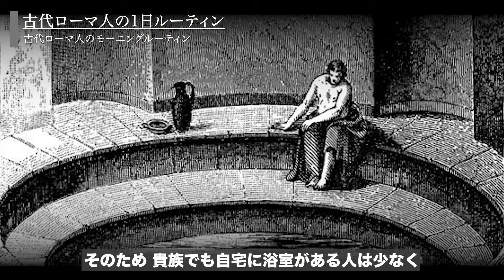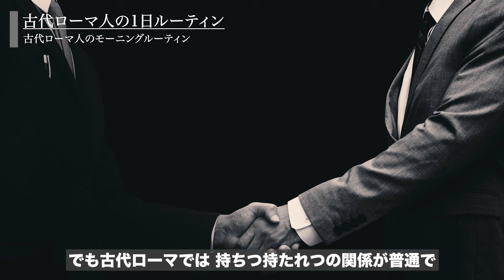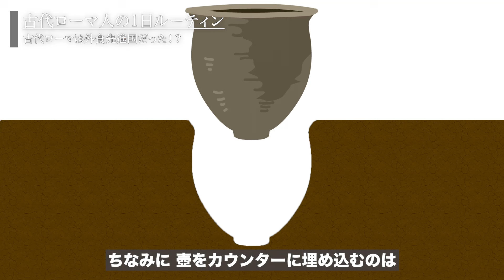古代ローマの1日ルーティン！！闘技場で行われた『最悪の見せ物』とは！？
今回は、古代ローマ人の一日ルーティンを紹介します。
理想と違い過ぎる古代ローマの私生活、その実態とは？

▼参考書籍
・タイトル：古代ローマ人の24時間　よみがえる帝都ローマの民衆生活
・著者：アルベルト・アンジェラ
・出版社：河出書房新社

▼目次
0:00 オープニング
0:26 古代ローマとは？
1:13 古代ローマのモーニングルーティン
2:31 古代ローマ人の仕事
4:40 古代ローマは外食先進国だった
6:16 貴族も庶民も裸の付き合いだった
6:56 刺激的な古代ローマの娯楽
9:38 真夜中まで続く宴